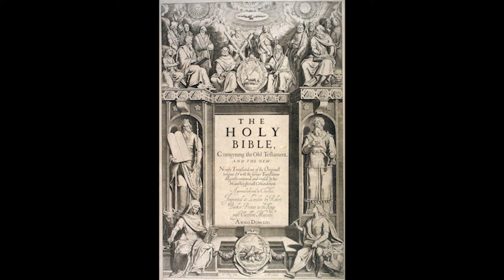The King James Bible, Part 8